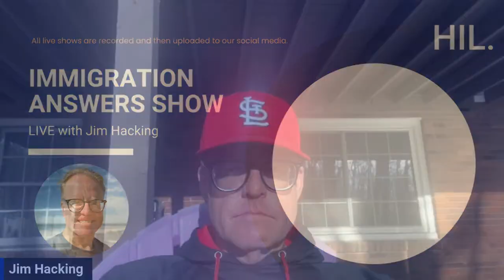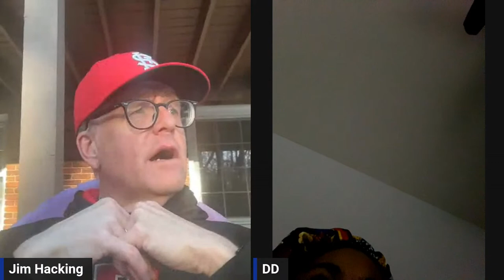The Immigration Answers Show - Episode 302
Special late night edition of the Immigration Answers Show at 6 pm central.